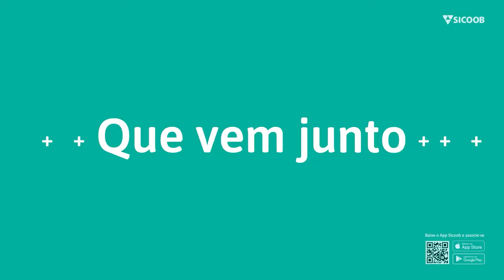Rendimento certo é no Sicoob Credivar